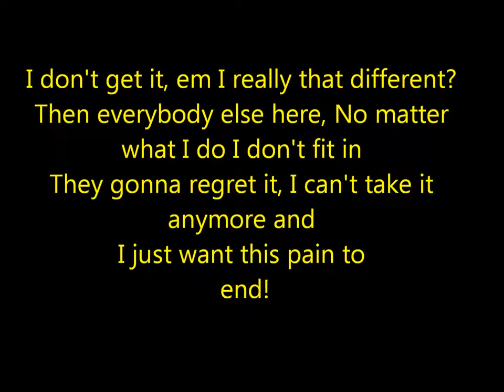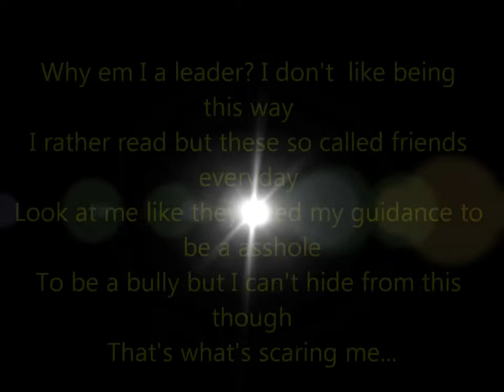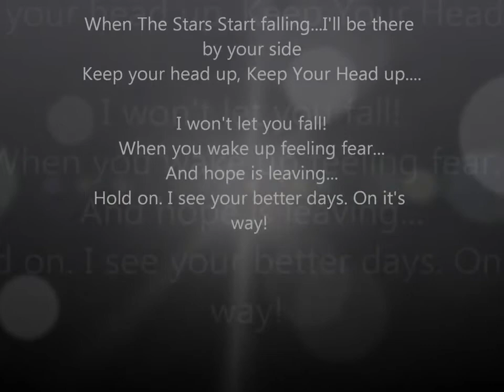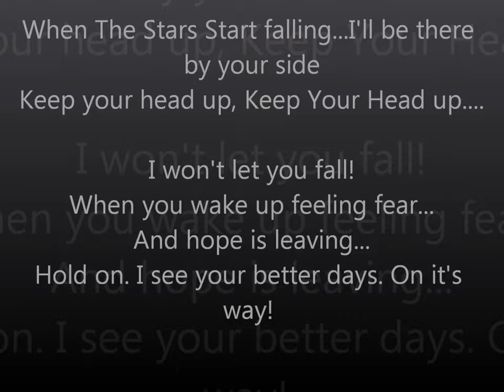Keep Your Head Up (5th Single)